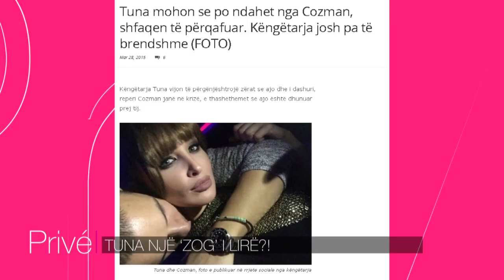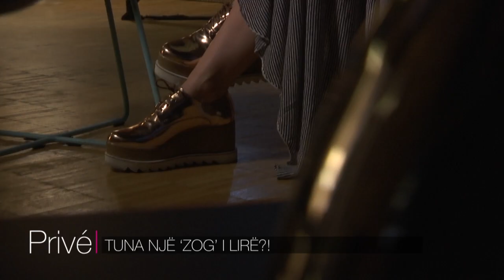Tuna një 'zog' i lirë?!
Gazetar: Vlorijan Halili
Kamera: Klan Kosova
Montazhi: Dren Spahiu